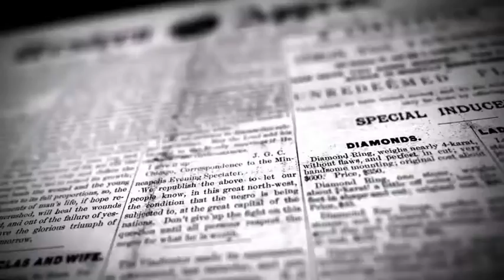திமுக சார்பில் சிவாச்சாரியர்களுக்கு திமுக முன்னாள் சட்டமன்ற உறுப்பினர் நிவாரணம் வழங்கினார்.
*விருத்தாசலத்தில் திமுக சார்பில் சிவாச்சாரியர்களுக்கு திமுக முன்னாள் சட்டமன்ற உறுப்பினர் குழந்தை தமிழரசன் நிவாரணம் வழங்கினார்*

கொரோனா வைரஸை கட்டுப்படுத்தும் விதமாக கடந்த 60-நாட்களாக ஊரடங்கு உத்தரவு பிறப்பித்துள்ளது இந்நிலையில்

கடலூர் மாவட்டம் விருத்தாசலம் சுற்றுவட்டார பகுதியில் உள்ள சிவாச்சாரியர்களுக்கு  வாழ்வாதாரம் முற்றிலும் பாதித்துள்ளது இதனை அறிந்த திமுக தலைவர் தளபதி ஸ்டாலின் ஆணைக்கிணங்க கடலூர் மேற்கு மாவட்ட செயலாளர் சி.வெ.கணேசன் அறிவுறுத்தலின்படி

முன்னாள் திமுக எம்எல்ஏ குழந்தை தமிழரசன் அவர்கள் ஏற்பாட்டில் 50 க்கும் மேற்பட்ட சிவாச்சாரியார்களுக்கு 10 கிலோ அரிசி, கோதுமை, சேமியா, காய்கறி உள்ளிட்ட உணவு பொருட்களை நிவாரணமாக வழங்கினார்

இதில் நகர திமுக   உதயா மகேஷ், பூவராகவன், ஐயப்பன், மணி மற்றும் திமுக நிர்வாகிகள் கலந்து கொண்டனர்.